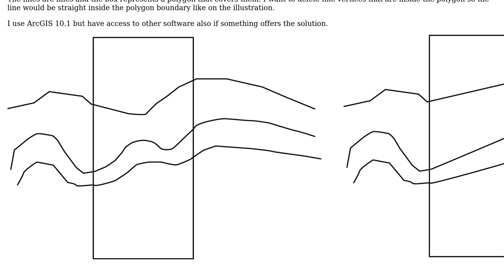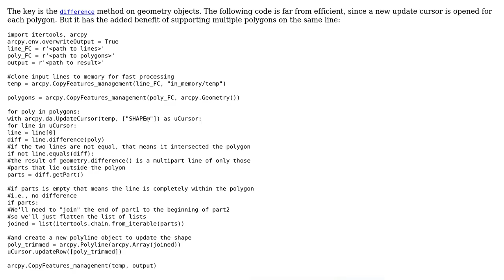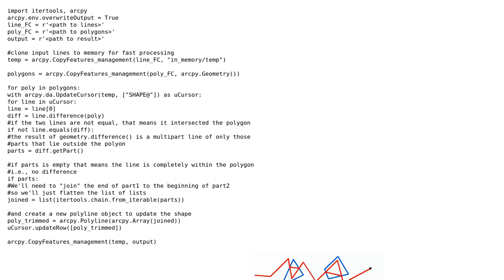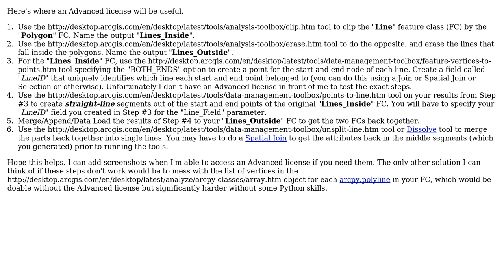GIS: Deleting line vertices inside polygon using ArcPy? (2 Solutions!!)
GIS: Deleting line vertices inside polygon using ArcPy?

With thanks & praise to God, and with thanks to the many people who have made this project possible! | Content (except music & images) licensed under CC BY-SA | Music | Images & others | With thanks to user PolyGeo user Paul user karjuuhin user John and the Stack Exchange Network Trademarks are property of their respective owners. You are responsible for your own actions.